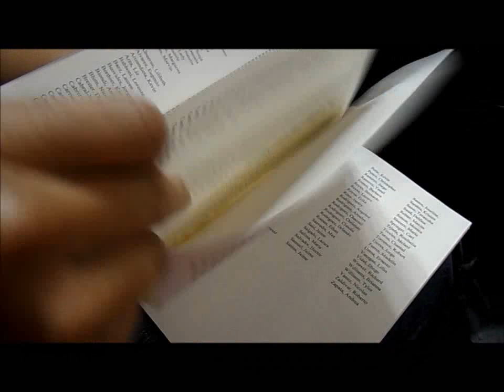Coral Gables H.S Graduation 2013